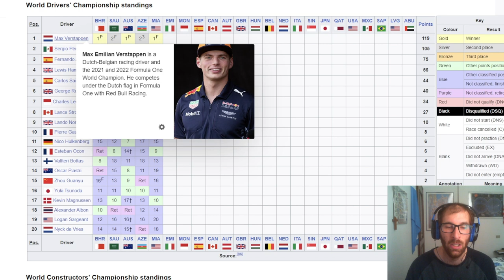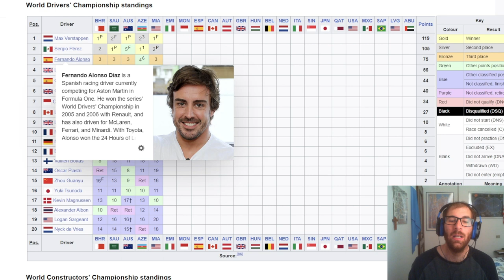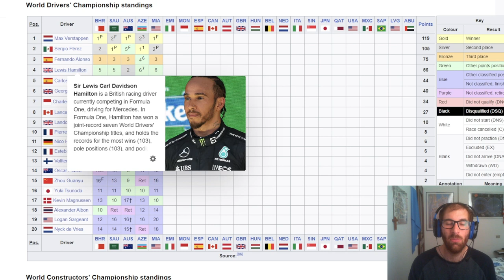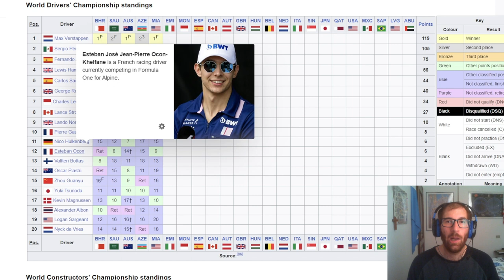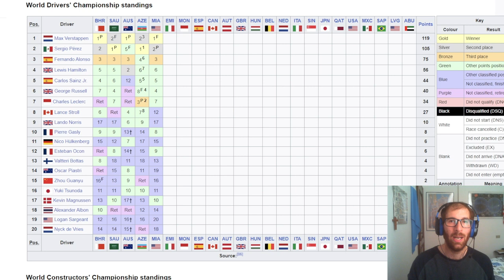Partenza da dietro, stesso risultato, Verstappen domina a Miami. RedBull di un'altra categoria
SE VOLETE SEGUIRMI IN ALTRI CANALI